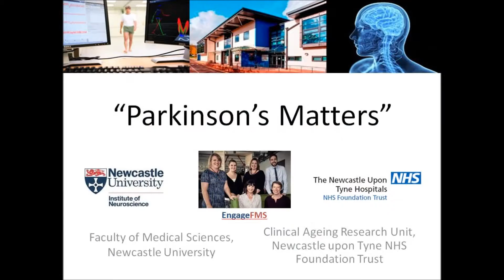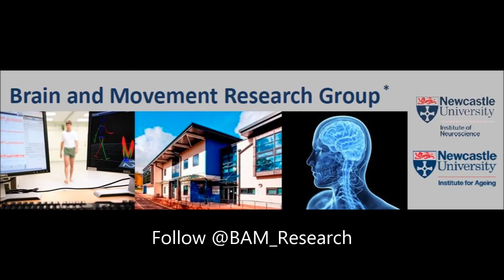Prof David Burn: The UK Parkinson's Excellence Network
Description: Prof David Burn speaks at the Brain and Movement research Group's 'Parkinson's Matters' public engagement event about the 'UK Parkinson's Excellence Network'